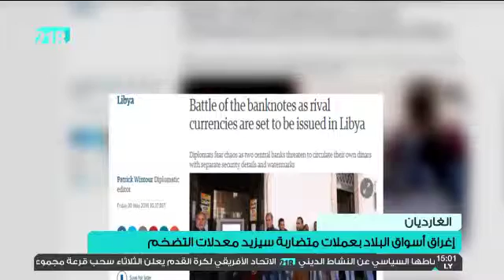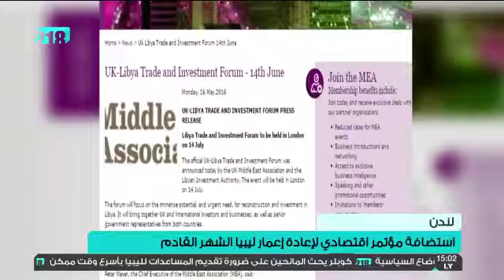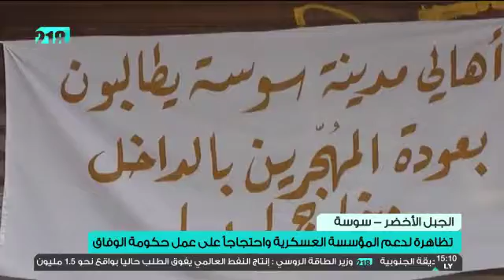نشرة أخبار الثالثة 21 مايو 2016